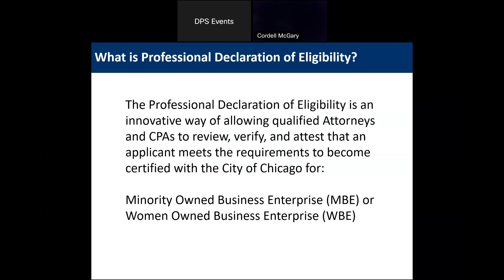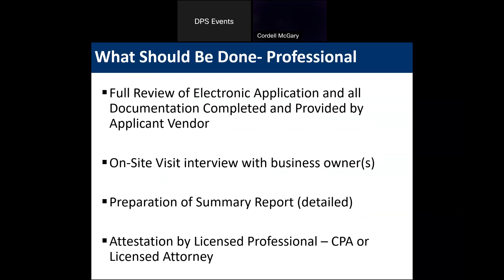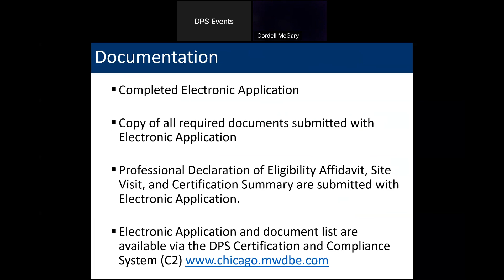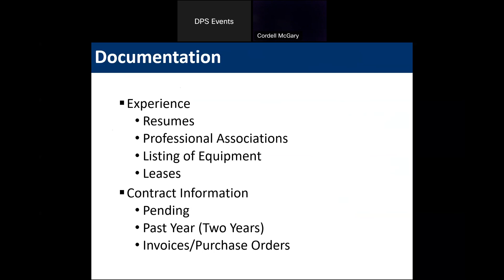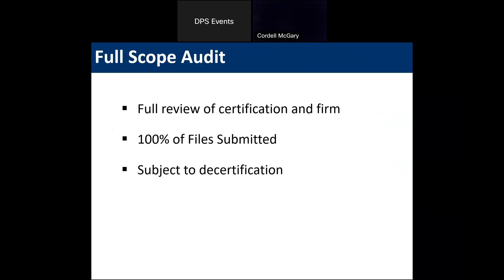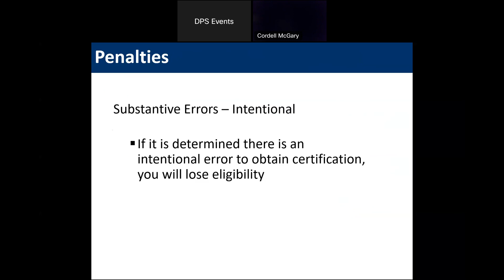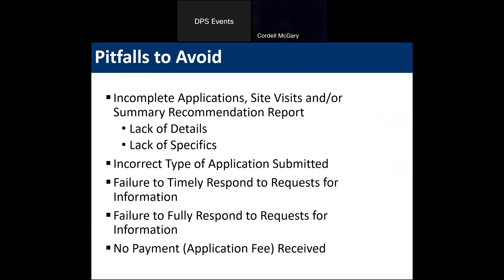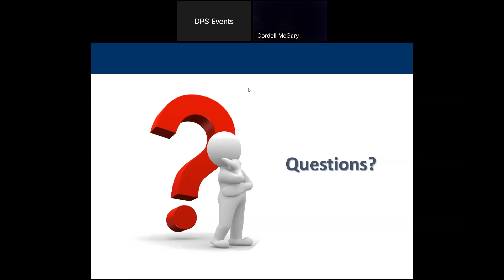PROFESSIONAL DECLARATION OF ELIGIBILITY PDE - 11.16.22